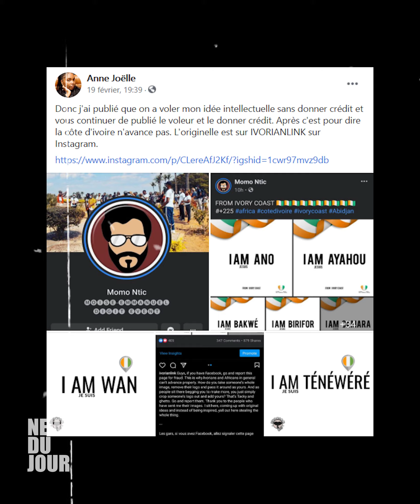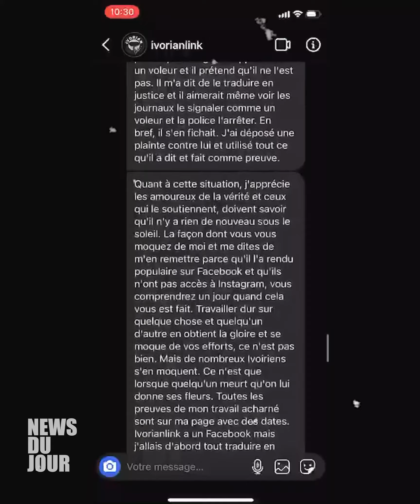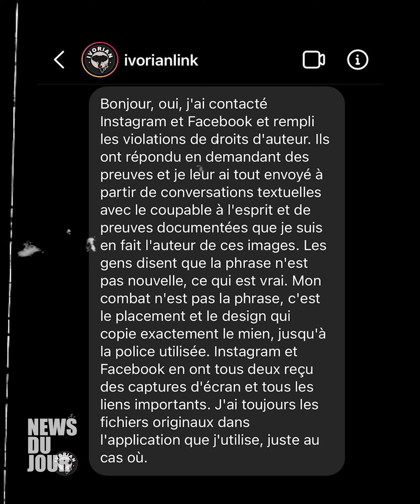I AM BETE, I AM DIOULA, I AM BAOULÉ | CE CONCEPT QUI CREE LA DIVISION ENTRE CONCEPTEURS